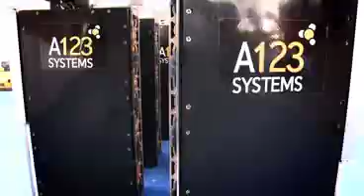Venturi "Jamais contente" Buckeye Bullet speed record 2010 515km/h 320,7mph